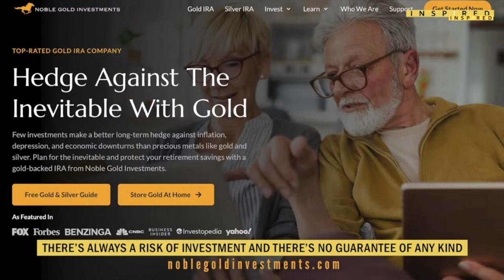ECLIPSE DAY - Will Anything Extraordinary Happen Today?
Noble Gold is Who I Trust ^^^ (there's always a risk of investment and there's no guarantee of any kind)

(FREE of charge, you only need to create a Locals account which is FREE)

START YOUR FREE FLFE TRIAL NOW (no credit card needed) Higher Consciousness, EMF Mitigation, Better Sleep & Much More